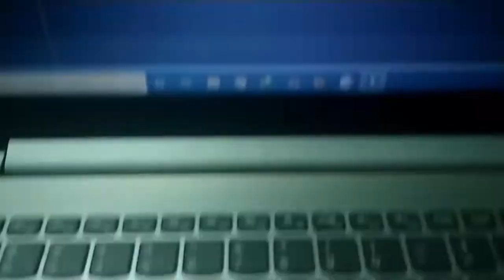Dani Daniel's PLAYDATE 😍😍😍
Playdate Edit of Dani Daniel